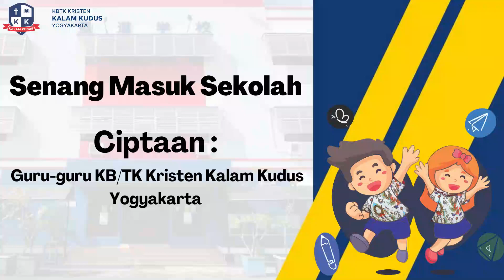Senangnya Masuk Sekolah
Ciptaan       : Guru-guru KB/TK Kristen Kalam Kudus Yogyakarta